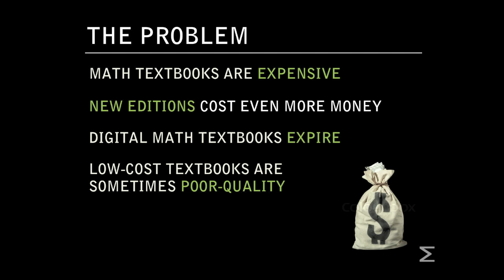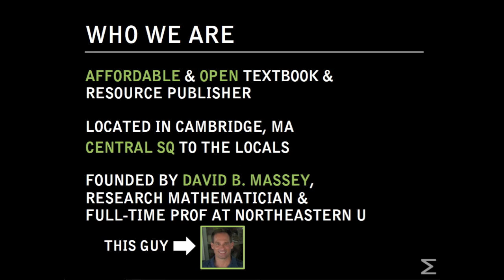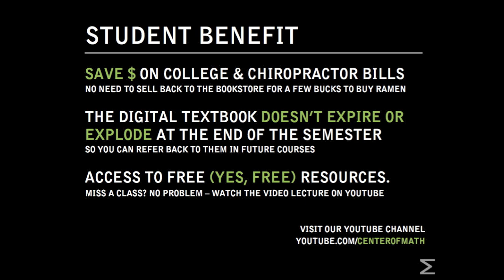About Us - The Worldwide Center of Mathematics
This is a video presentation of a SlideShare presentation. It details the issue we see within the textbook industry, and how we hope to change it.